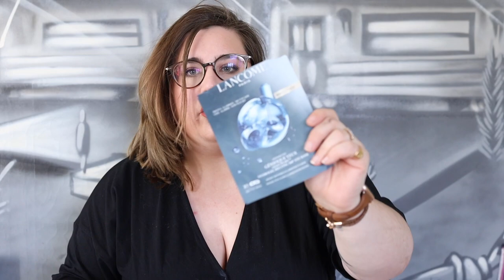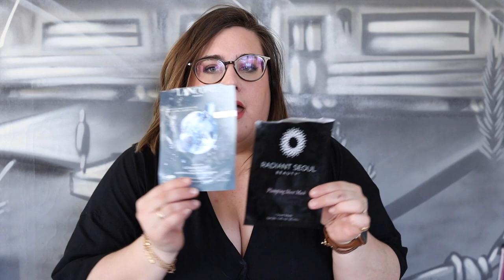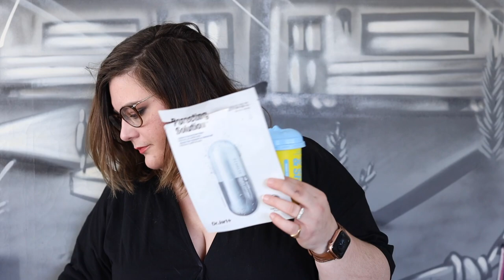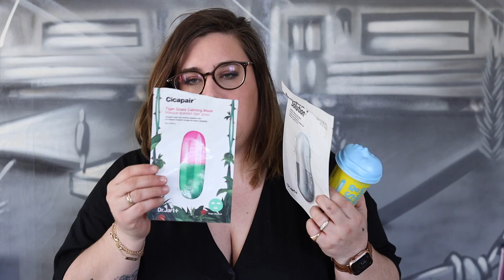PRODUITS TERMINES MARS 2022 I BEAUTYBYLOU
On se retrouve aujourd'hui pour une nouvelle vidéo produits terminés, la dernière datant d'il y a peut être 6 ans 😅

Je filme avec le canon EOS R